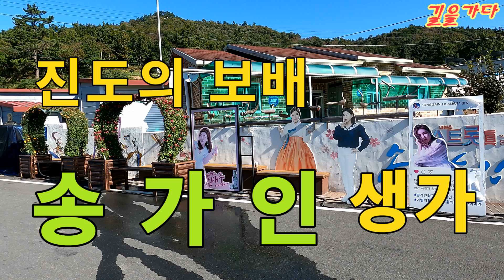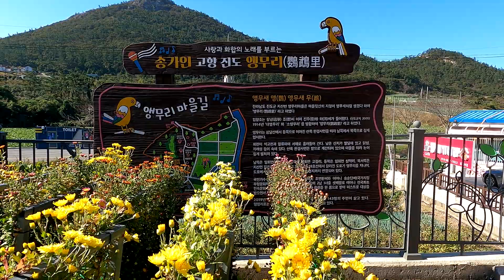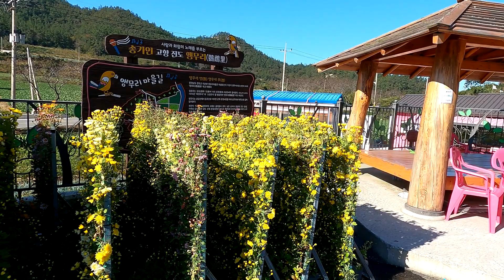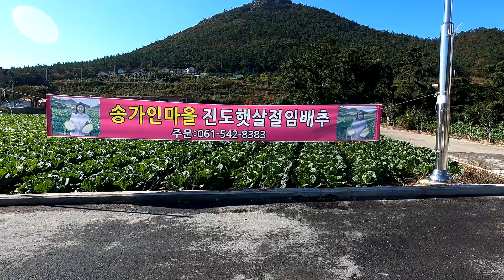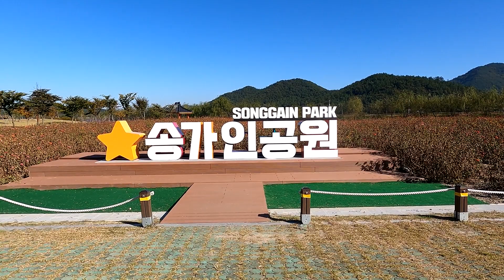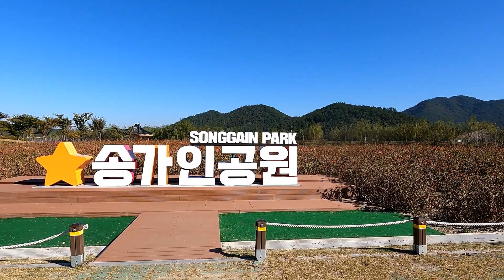진도의 보배 - 미스트롯진 송가인 생가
가을 분위기를 느끼고, 남도 음식도 맛보고 싶어서, 10월 21일부터 25일까지  진도와 해남 달마산 미황사에 다녀왔습니다. 전남 해남군 달마산 미황사에서 취재한 동영상을 공유합니다.

여행코스: 서울역-목포-진도-해남 달마산-해남-강남터미널
촬영일자: 2021년 10월 23일
촬영장소: 전남 진도 송가인 생가
촬영녹음: 고프로9 카메라, 4k
배터리: ulanzi BG-2 6800mAh
마이크: 고프로 본체 마이크
편집: 곰믹스 프로
관심분야: 아웃도어레크리에이션(여행, 트레킹, 캠핑 외), 문화유산답사, 인문여행